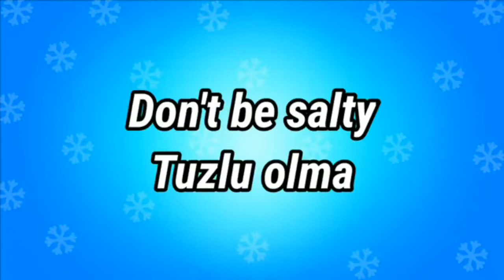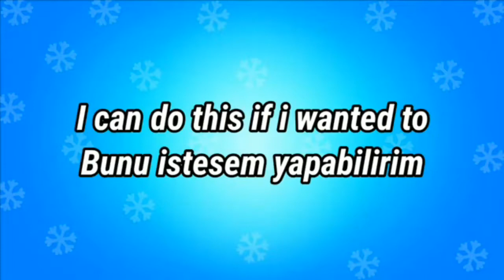Edgar konuşmalarının Türkçe anlamı | Brawl Stars